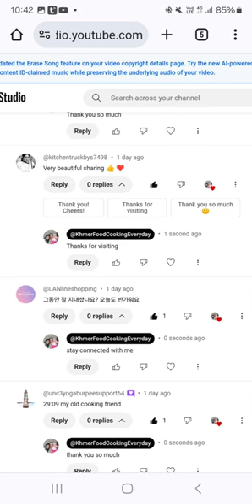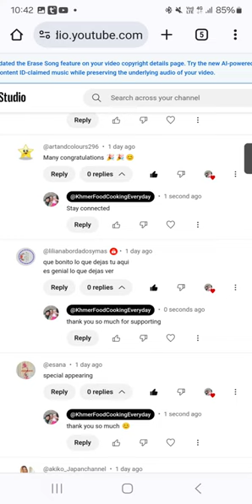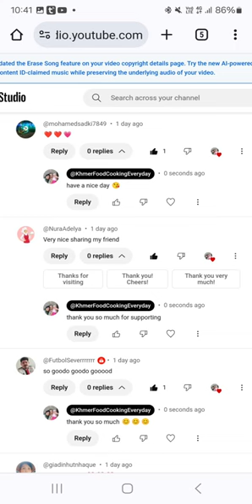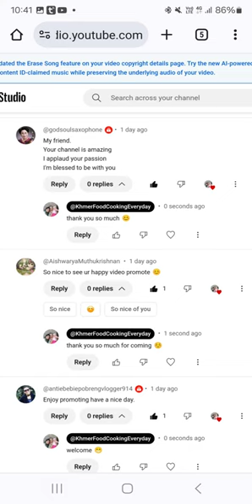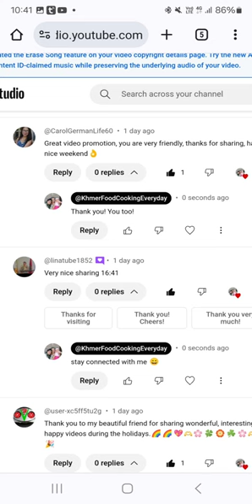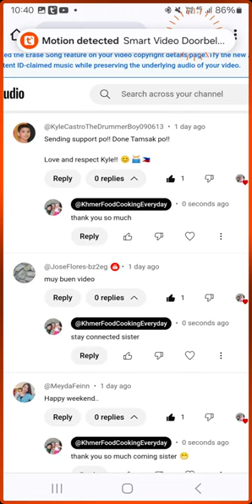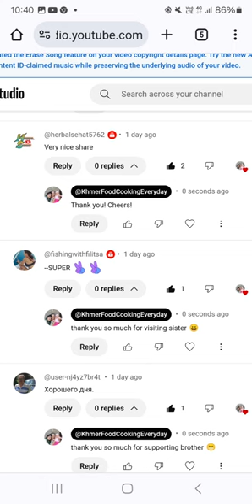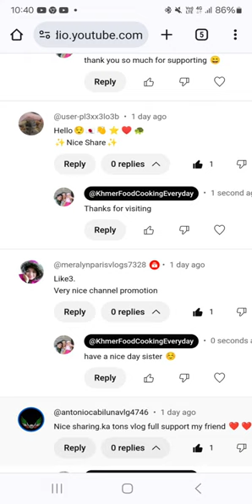Khmer Food Cooking Everyday 1282 Happy Video Promote 1012